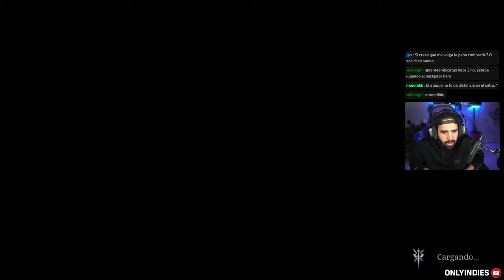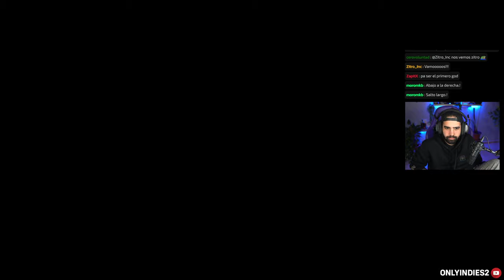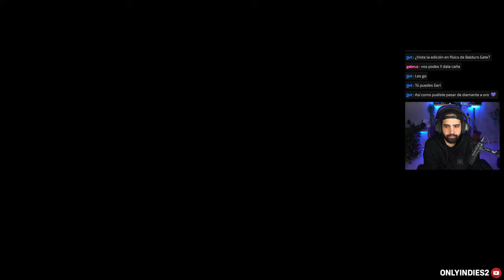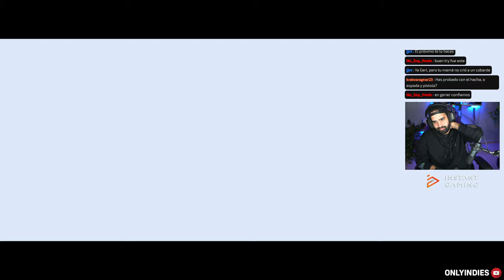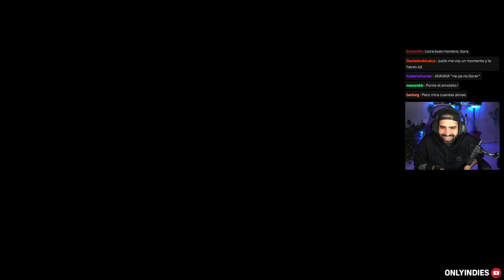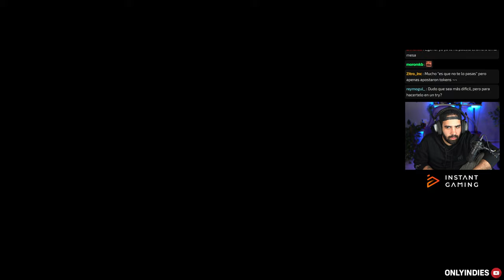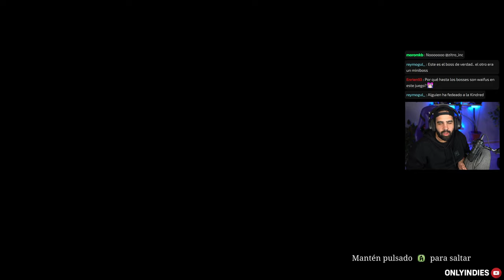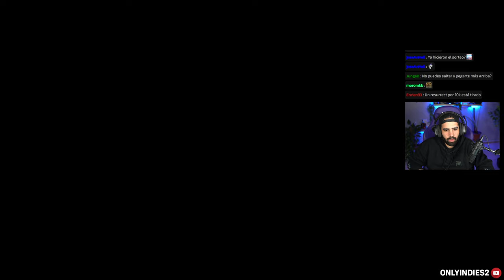4 BOSSES MÁS • The Last Faith #2